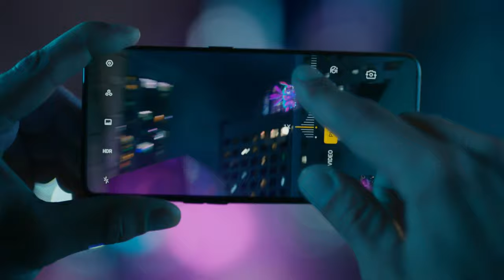OPPO Reno2 Zoom Into Imagination